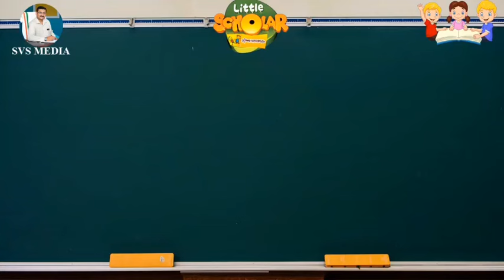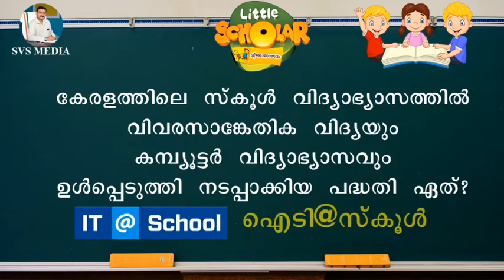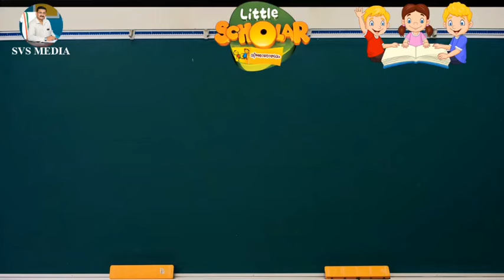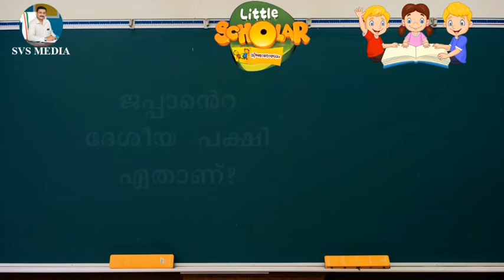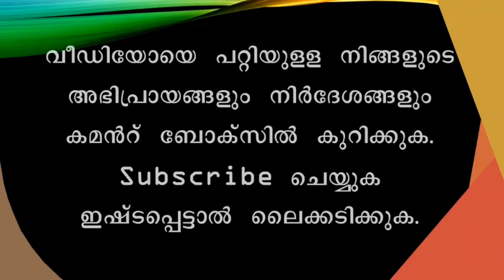Little Scholar Quiz 2022 | Ep.14 | SVS MEDIA | ലിറ്റിൽ സ്കോളർ ക്വിസ്സ് | GK | Current affairs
GLOBALLITTLESCHOLARQUIZ MALARVADI TEENINDIA GKQUIZ AUGUSTQUIZ currentaffairs current current_affairsMALAYALAM currentnews2022AUGUST Svsmedia svsmedia Little Scholar Quiz 2022 | Ep.14 | SVS MEDIA | ലിറ്റിൽ സ്കോളർ ക്വിസ്സ് | GK | Current affairs